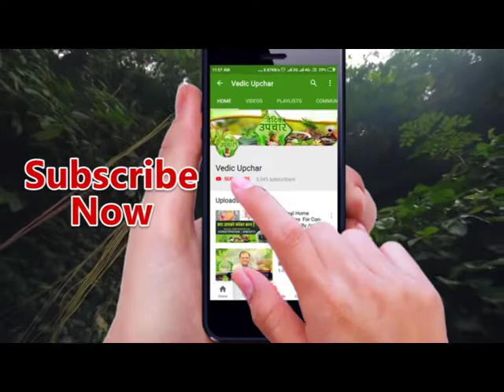Natural Home Remedies | By Anil Bansal | Yoga and Naturopathy